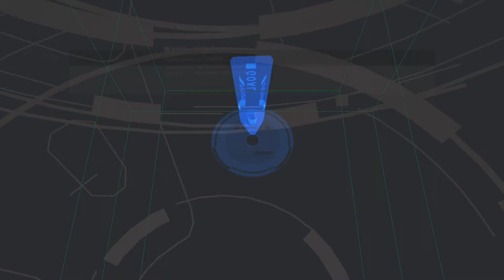Metal Gear Solid 2: Substance | Snake VR Mission: Sneaking Lv07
Lv07 of Snake’s Sneaking VR Missions in Metal Gear Solid 2: Substance. It should be helpful to watch if you’re having trouble with it. All of the VR Missions for all seven characters can be found on this channel, and they should be easy to find.